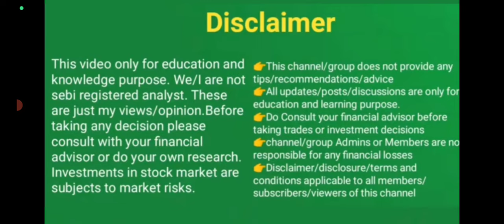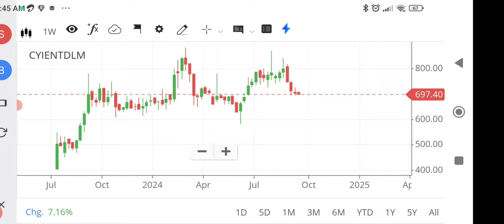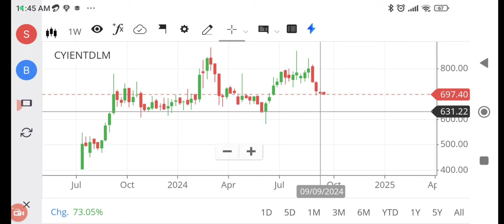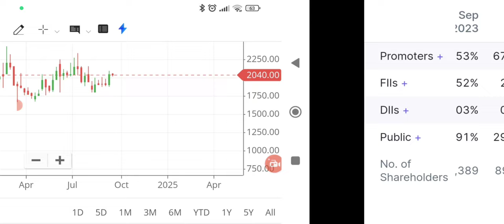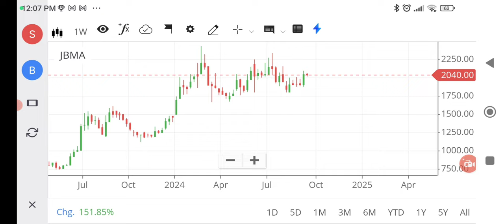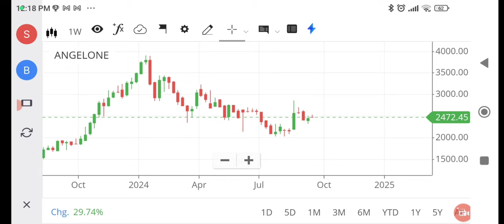Stocks available at support/wealthy life malayalam/Small cap stocks at support price/High growth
equity shares

shares

stock market

best stock for

stock market

stocks

Multibagger stocks

nanny stocks